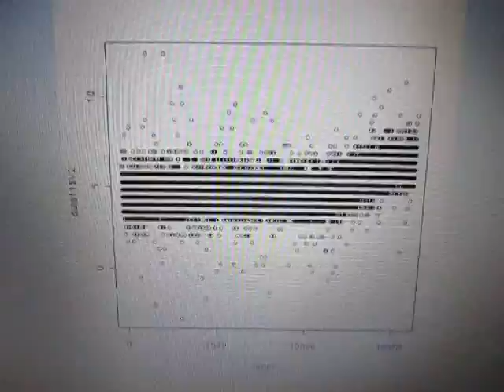超音波‹測定・解析›システム（超音波テスター） ultrasonic-labo